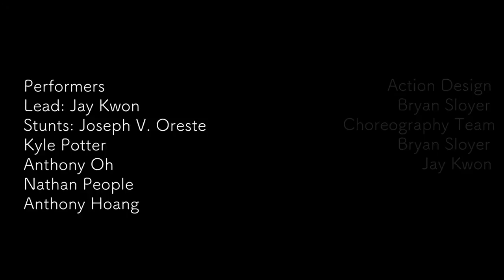50 Gun Concepts VFX Test#